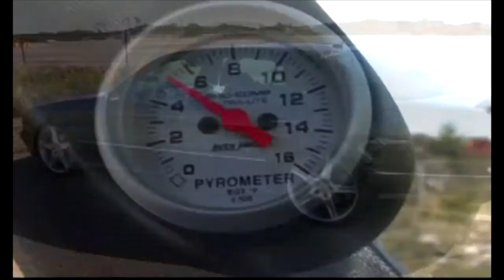Drift on Mercedes from AMG